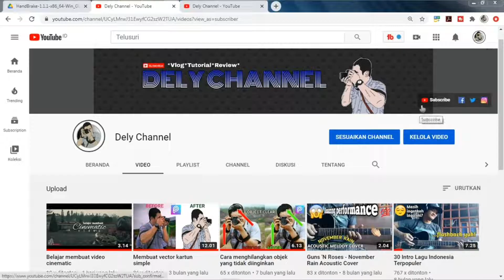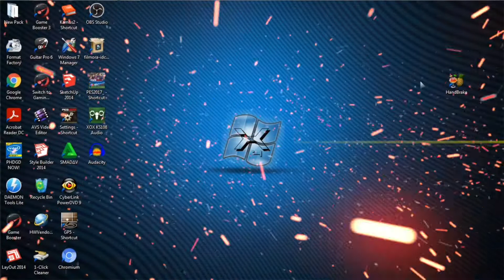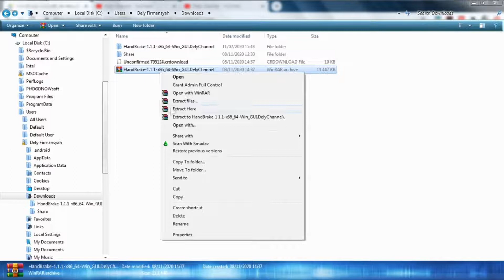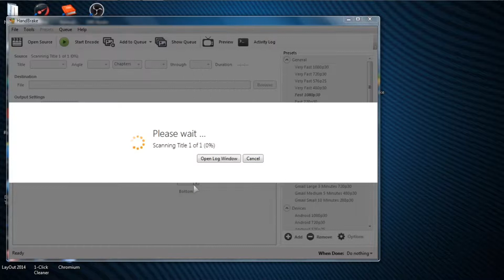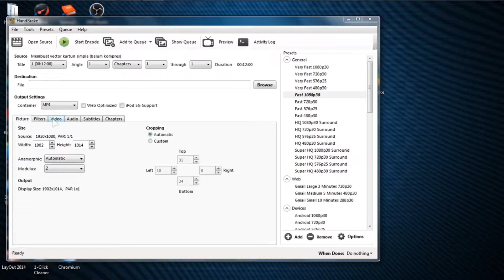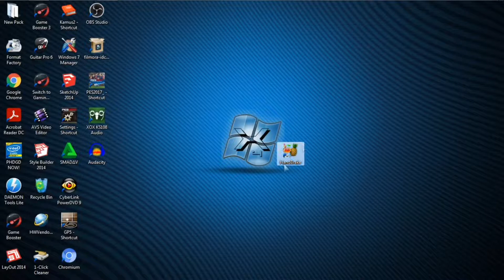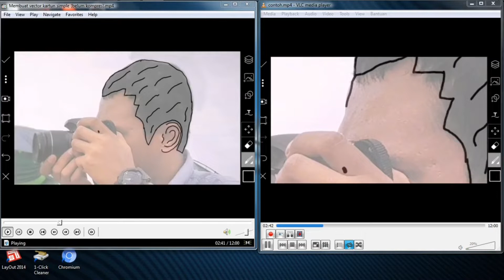kompres video untuk upload youtube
Assalamu alaikum...berikut adalah video tentang kompres video untuk upload youtube,Ini adalah proses mengecilkan ukuran video tanpa mengubah kualitasnya.Simak terus ya...

Software kompres video
Password : delychannel